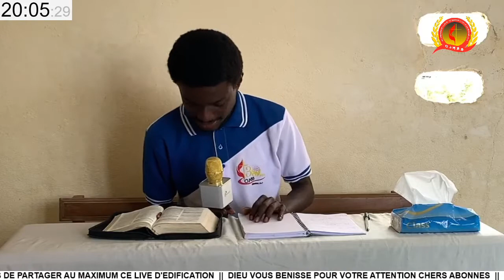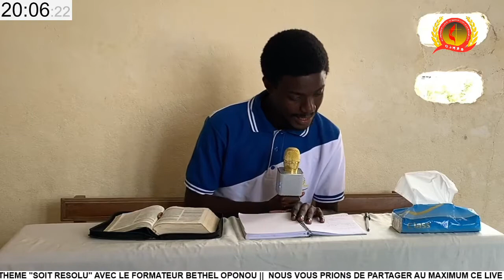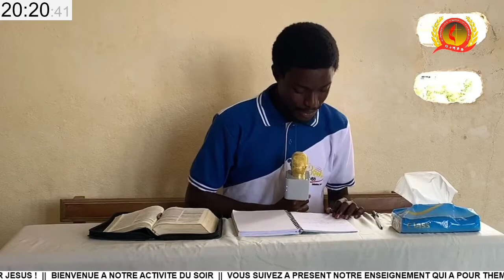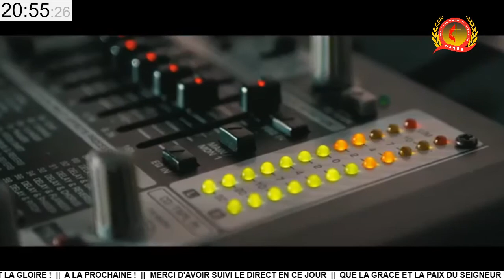Thème : SOIS RESOLU - OJMBB (082220)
Message édifiant avec le formateur Bethel OPONOU